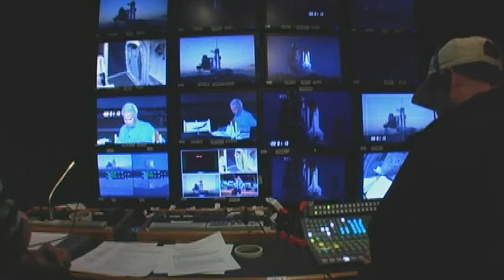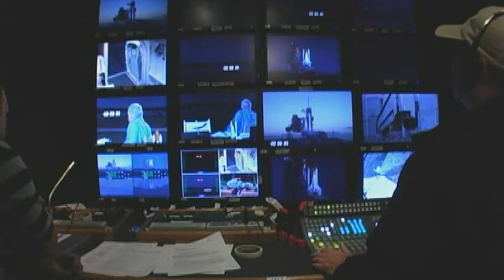Launch of Space Shuttle Discovery - STS-119 from inside production truck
Here is a look from inside of HDNets production truck of the lift-off of STS-119. You will note that when the sound hits us the camera starts shaking.